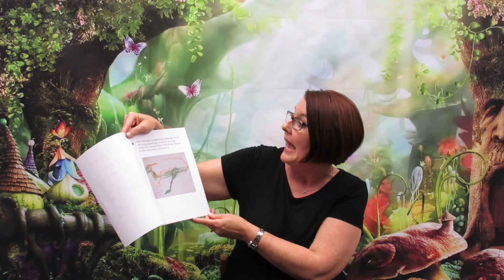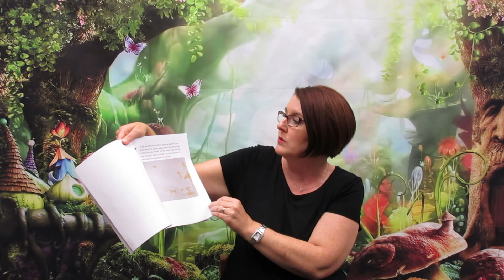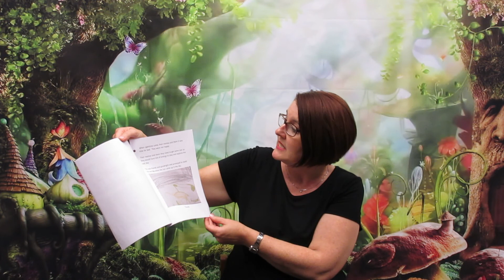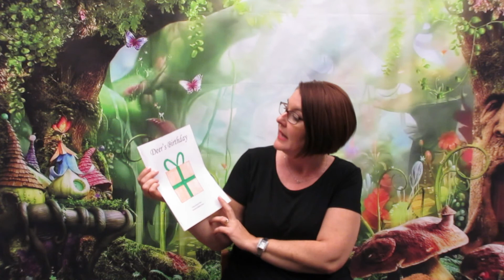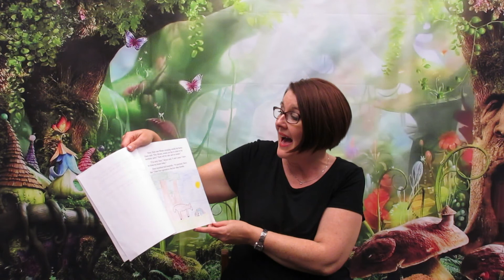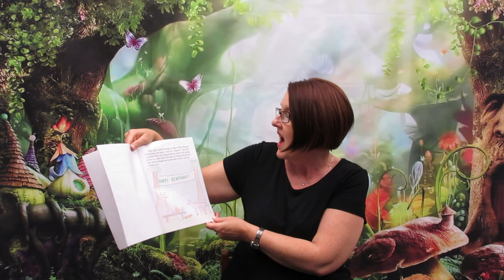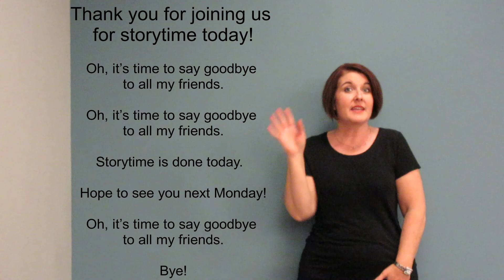Amazing Animals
Welcome to Virtual Storytime with Mrs. Ashley! This week's stories are about amazing animals! Sit back, relax, and enjoy the stories.

Special thanks to Alan Bass, Daniel and Matthew Weyer, and Hannah Ray for allowing us to share their stories.

Imagine Your Story question of the week:  If you could be any animal, which animal would you choose?

Click here to find out how to make your very own paper plate frog